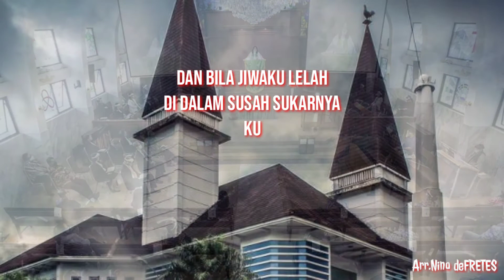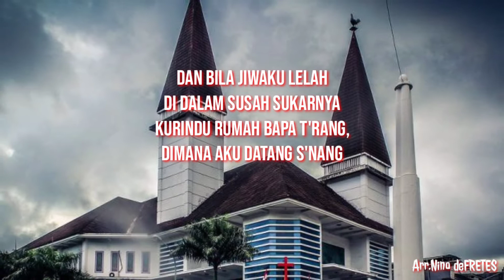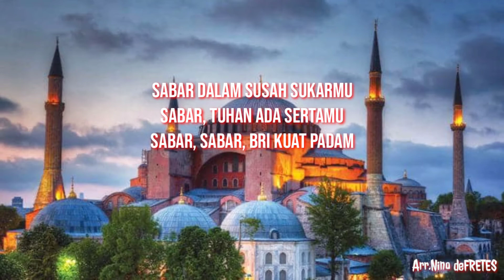RUMAH BAPA (DSL 98) || INSTRUMEN ROHANI KEYBOARD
Isntrumentalia Rohani Kristen Dua Sahabat Lama No 98 " Rumah Bapa "
Semoga slalu terhibur dan slalu diberkati.Amien